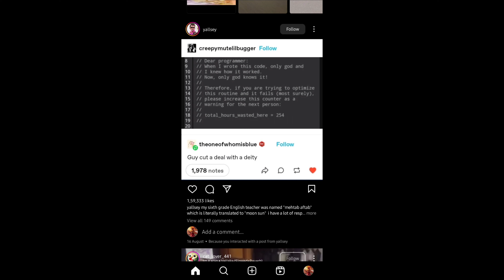not a Meme page